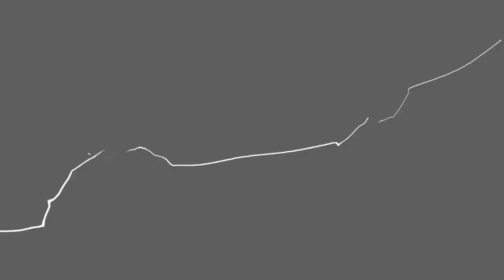JFD | JustFrameJames (Yoshimitsu) vs Psylence (Nina)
Gameworks Round 22 Tekken Tournament